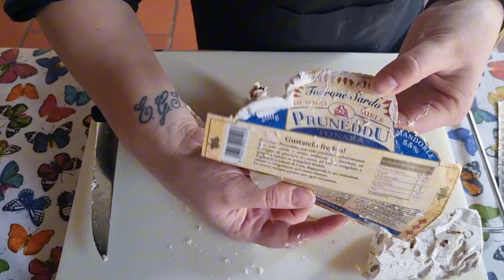TORTA CHEESECAKE AL TORRONE 🍰 | Video Ricetta Semplice e Veloce BimbyTM6 | In Cucina con SuperGRTA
TORTA CHEESECAKE AL TORRONE 🍰 | Video Ricetta Semplice e Veloce BimbyTM6 | In Cucina con SuperG

Ingredienti per la Cheesecake al Torrone 👇

Base

250 g torrone bianco, a pezzi
200 g di biscotti (tipo digestive), a pezzi
100 g di burro, a pezzi

Crema

200 g di panna (min. 30% di grassi)
12 g di gelatina in fogli, ammollata in acqua fredda per 10 minuti e strizzata
250 g di ricotta, freschissima e ben sgocciolata dal siero
250 g di mascarpone